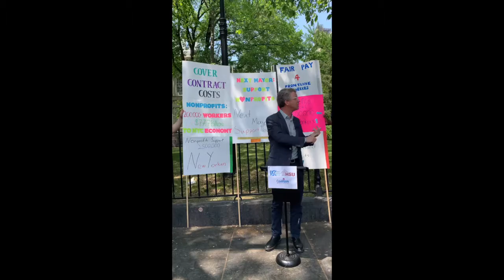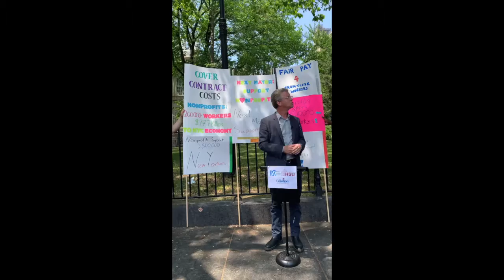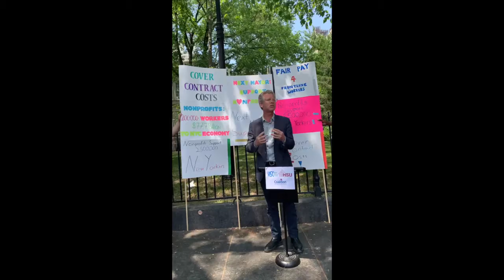Shaun Donovan's remarks at the client speak out on 5/26/2021.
This speak out was hosted by HSC, HSU, and the Coalition for Behavioral Health.